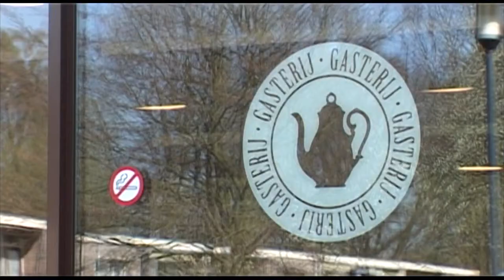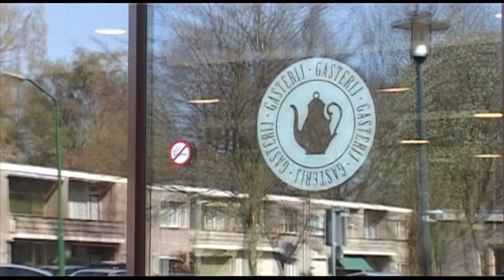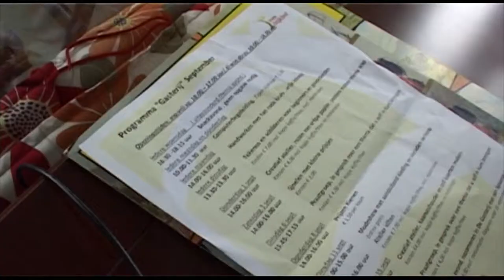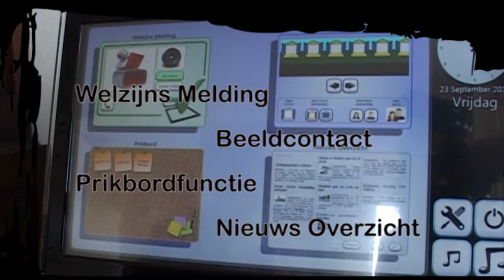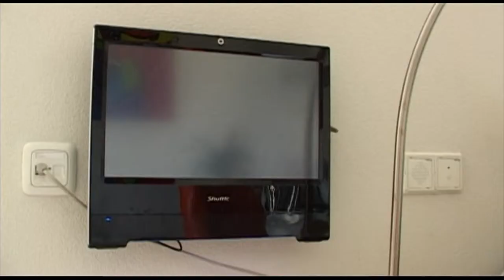woon zorg voorziening met domotica jovan dijkhof in Nuenen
Bijzonder project waar zorg voor ouderen wordt gecombineerd met zorg voor jong volwassenen met een beperking (samen onder 1 dak). Door de inzet van Domotica kunnen bewoners relatief zelfstandig functioneren. Film laat zien hoe dit werkt. In het Jo van Dijkhof is ook een restaurant (de Gasterij) waar alle inwoners van Nuenen gebruik van kunnen maken. Wat is de betekenis van deze ontmoetingsplek voor bewoners en omwonenden?
gemaakt door Sera Koolmees & Charlotte Post